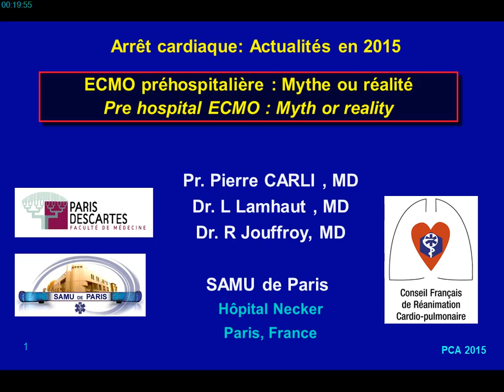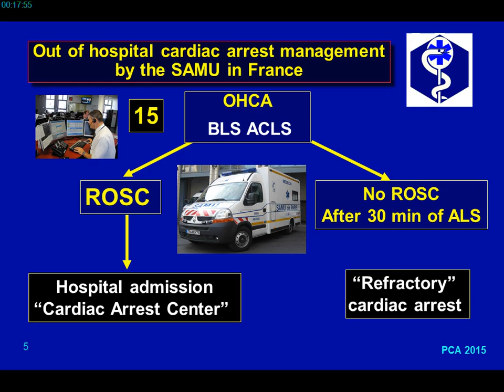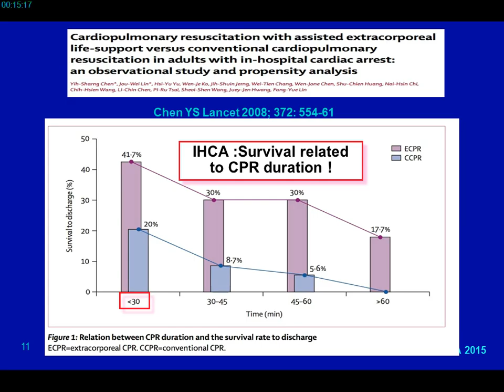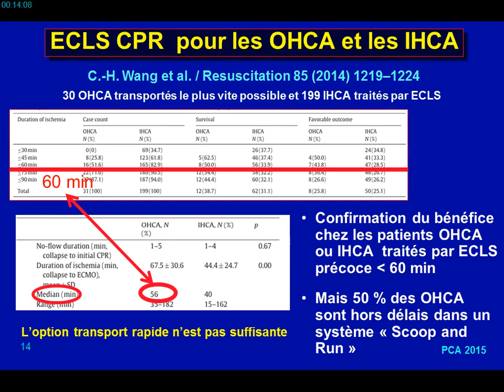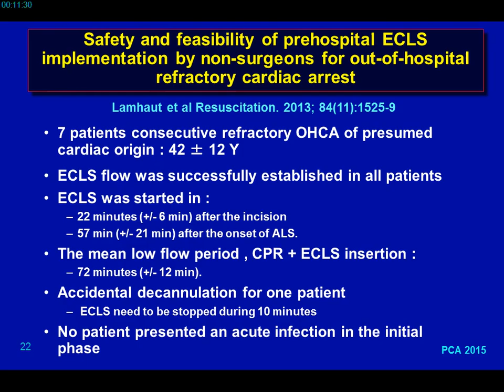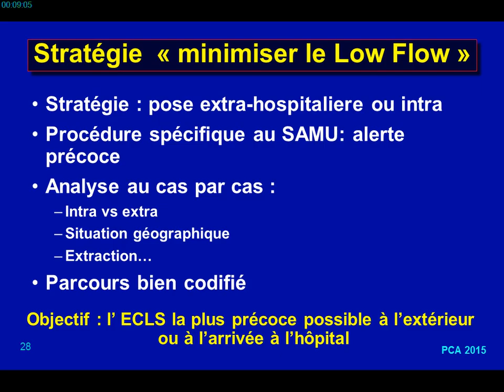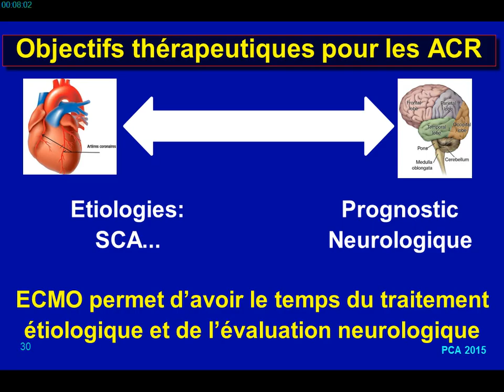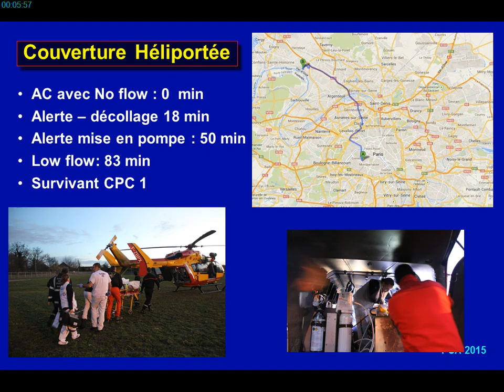SRLF 2015 - Arrêt cardiaque : actualités en 2015 - P. CARLI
Présentation par P. CARLI pendant le Congrès de la SRLF 2015, titré "ECMO pré-hospitalière : mythe ou réalité ?", pendant la session "Arrêt cardiaque : actualités en 2015".